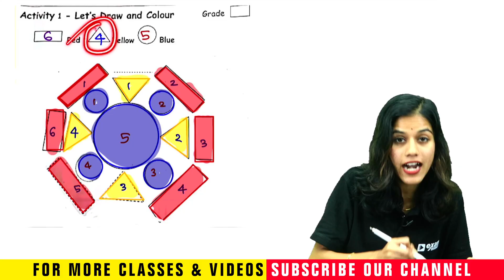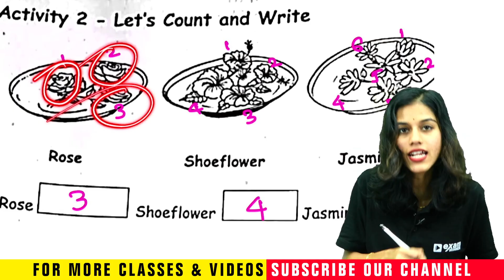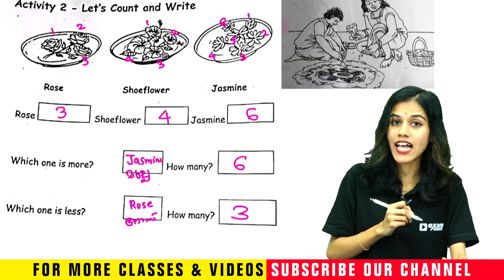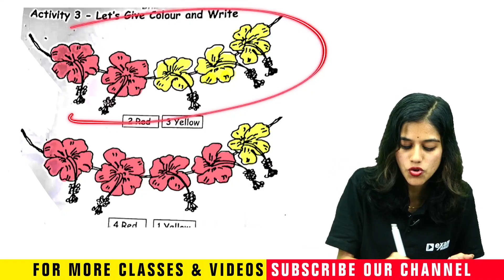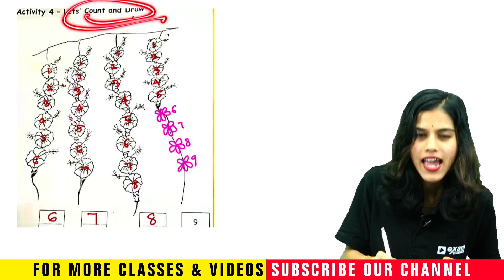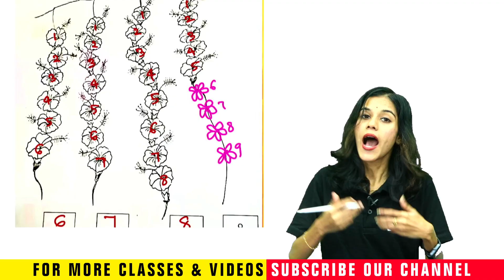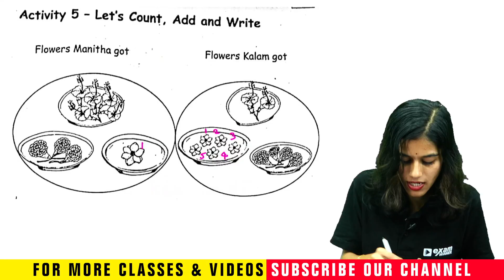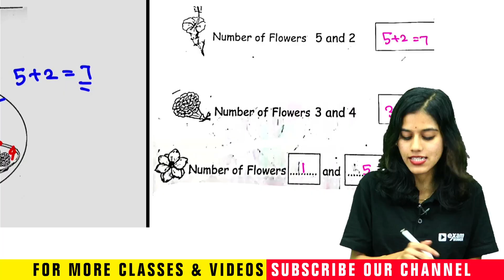Class 1 Maths Onam Exam | Answer Key | Exam Winner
Welcome to Exam Winner Class 1, your trusted digital learning partner for Kerala Class 1 students (2025-26) following the latest SCERT Kerala syllabus. Our beginner-friendly online classes are carefully designed for young learners and cover subjects like Malayalam, English, Mathematics, and EVS. Whether you’re looking for simple lessons, interactive videos, textbook-based learning, or activity-based revision, we provide a nurturing and joyful learning space for Class 1 students under Kerala State Syllabus.

At Exam Winner, we help your child build a strong foundation from the very first class using fun visuals, clear explanations, and interactive teaching. Our expert educators teach in a way that is child-centered, exam-aligned, and easy to follow. With chapter-wise lessons, storytelling methods, worksheets, live support sessions, and revision activities, our goal is to make learning enjoyable, confident, and meaningful for every Class 1 child.